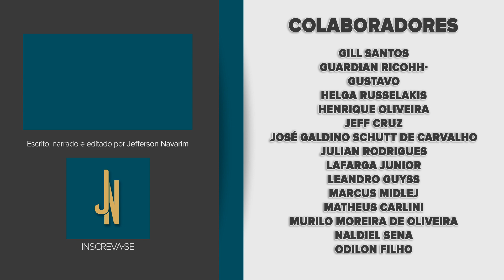Destiny 2 | Rhulk, o Discípulo da Treva | lore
Conheça a história de Rhulk, o último membro vivo do planeta Lubrae, subjugador e discípulo da Testemunha.